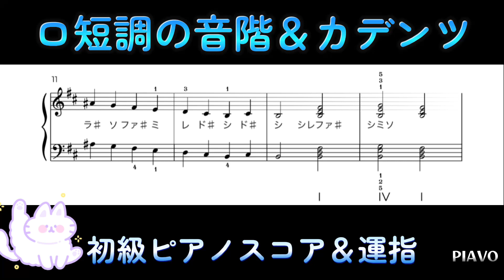【主要3和音Bm、Em、F♯7／Ⅰ、Ⅳ、Ⅴ7】ロ短調の音階＆カデンツ【初級ピアノ スコア＆運指】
【ピアノ上達法】音階
◇ロ短調の音階から、和声的短音階
◇和音記号I、Ⅳ、Ⅴ7の3種
◇コードネームBm、Em、F♯7

〈弾き方のヒント〉
左手は、4の指から開始し、1指へ回転、またはその逆に手首を回転する練習です。
まずは、片手ずつ運指通りに気楽に弾けるようになったら、両手を合わせてみましょう。
速くなめらかに弾くには、回転時に手首を柔軟に、関節や骨を意識して、指先の力は瞬発的にかけ、長居せず、小走りするようなイメージで弾くと軽くなり上げやすくなります。